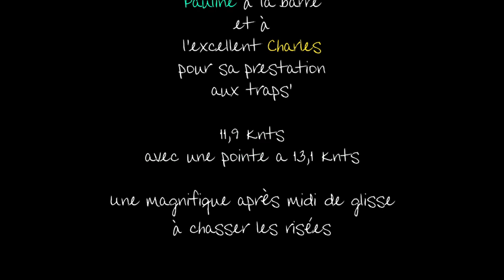BBB Chasseurs de risées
Chasseurs de risées
un bel après midi d'orage et soleil, à traquer la risée et s'envoler
Pauline, Charles et PP